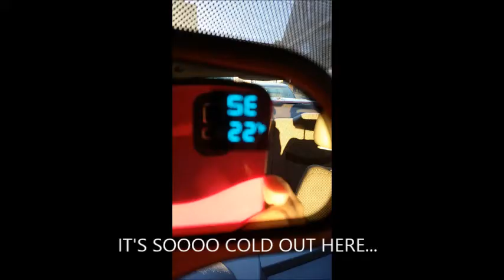Cheesecake Factory...ROBERT'S 12th BIRTHDY DAY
Hanging out with my son Robert on his Birthday and my daughter Kayleena.. Nothing is better than Cheesecake and Family.